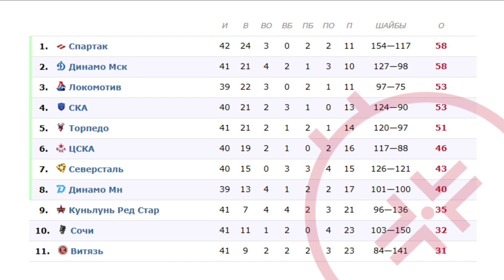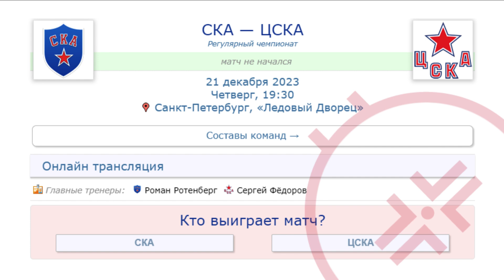KHL 20.12.2023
2023–24 KHL - 16th season of the Kontinental Hockey League